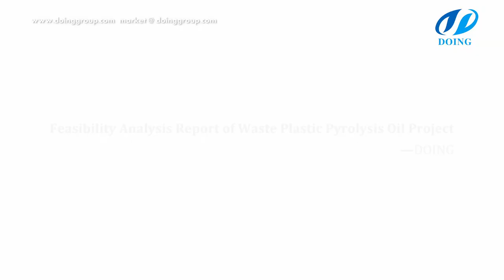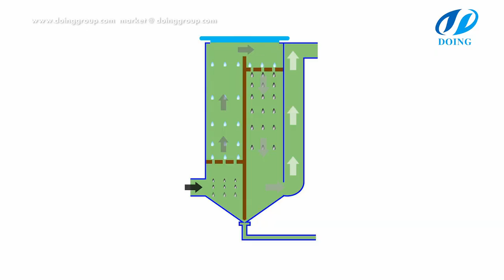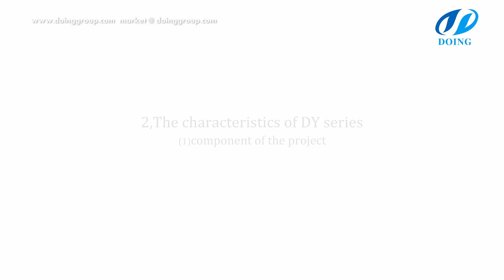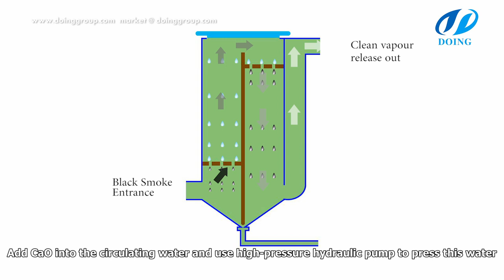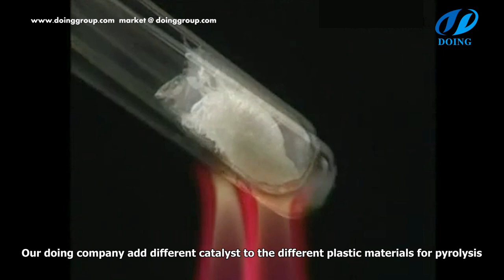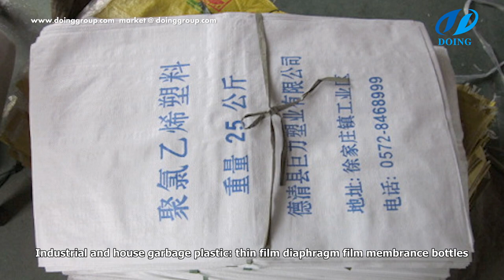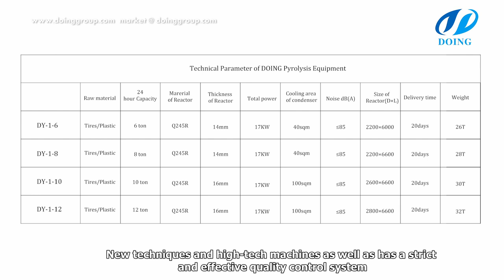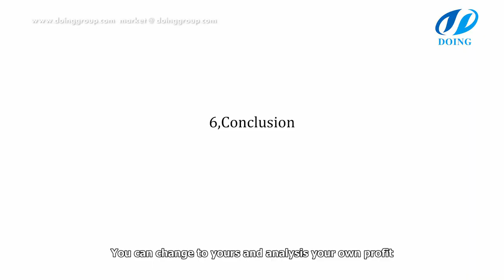Feasibility analysis report of Waste plastic disposal pyrolysis oil project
According to this vedio analysis of waste plastic pyrolysis oil project: Making use of waste plastic pyrolysis oil project "converting the waste to treasure, benefit the nation and the people",it is feasible on the technology. Low investment, enough raw materials, short-term, and good prospects. So the waste plastic pyrolysis oil project is a very good choice to invest.